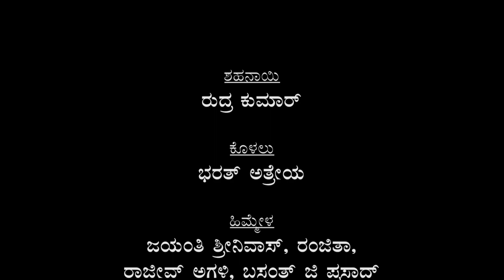ಗುರುವೇ ನಿನ್ನಾಟ ಬಲ್ಲವರ್ ಯಾರ್ಯಾರೋ l guruve ninnata lsavithakka janapada l folk song -2023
Welcome to Savithakka Janapada Official YouTube Channel. !!!

Renowned international folk singer from Bangalore, Karnataka, INDIA

Theatre artist :-
Founder manager :
SAVIGAANA
SAVITHAKKANA HALLI BAND
AKKA SOUNDS- EVENTS
AVVA - SPACE FOR ART
Audio Label : Akka Events

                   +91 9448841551